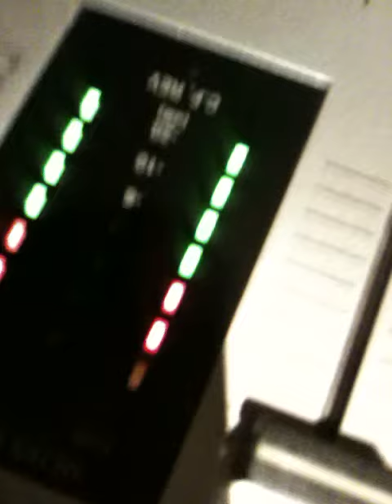盤友引力 Friends Of Disc "debut" ◎Jasmin'(T.E.A.)